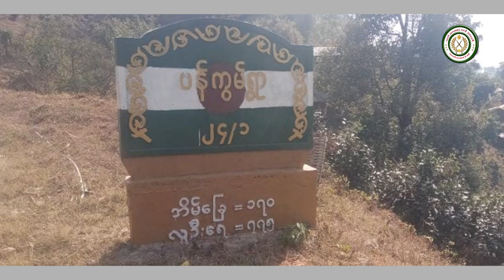အသက် (၁၂)နှစ်အရွယ် သမီးဖြစ်သူအား အဓမ္မပြုကျင့်ခဲ့သည့် ဖခင်ဖြစ်သူအား PSLF/TNLA ဖမ်းဆီး